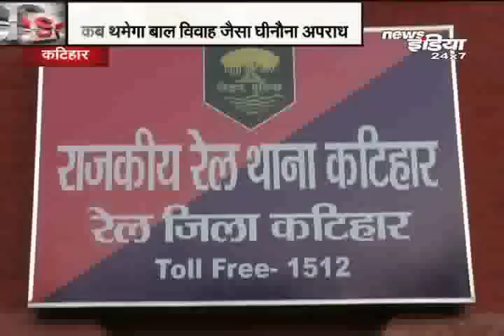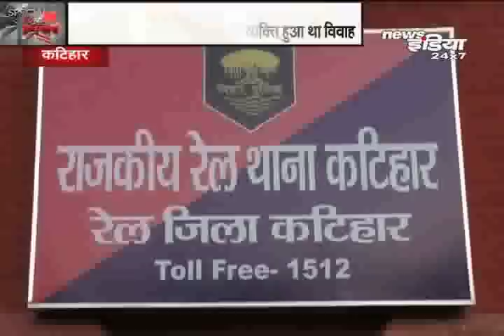दूल्हा दोगुनी उम्र का-दूल्हन नाबालिग..!News related to child marriage from Katihar district of Bihar